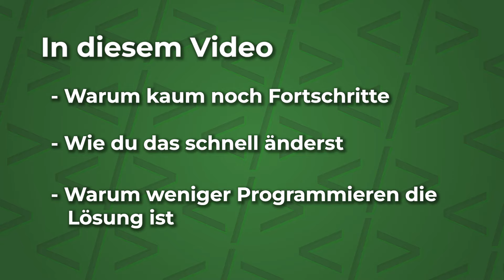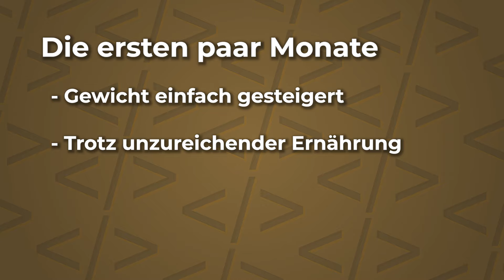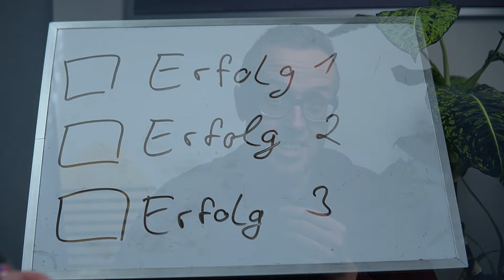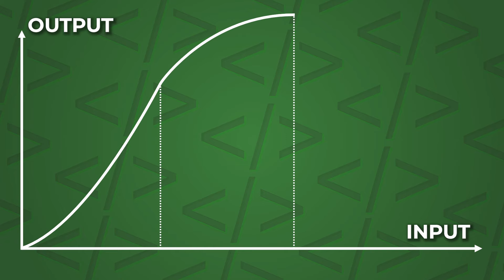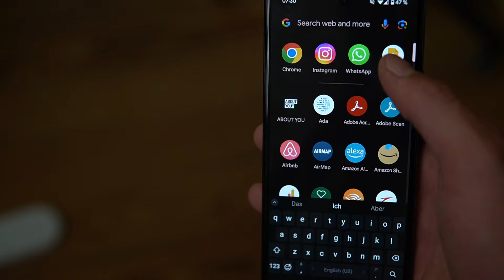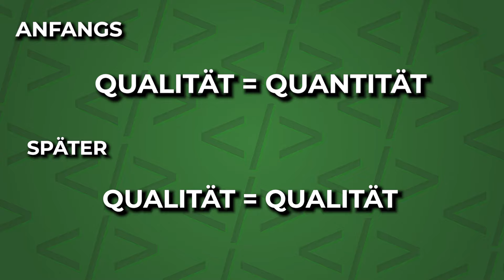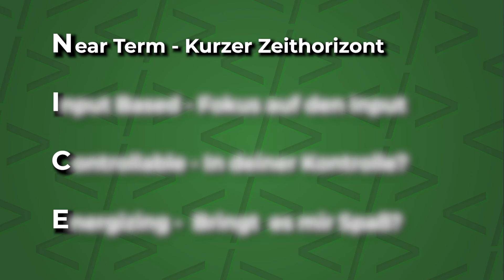Warum Du Beim Coden Nicht Mehr Besser Wirst (& Wie Du Das Löst)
00:00 Intro
00:36 Part 1
03:54 Part 2
06:15 Part 3